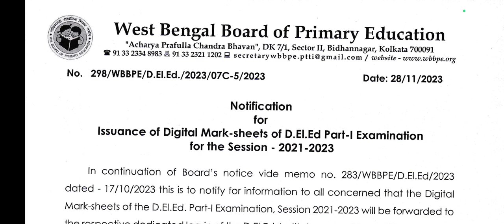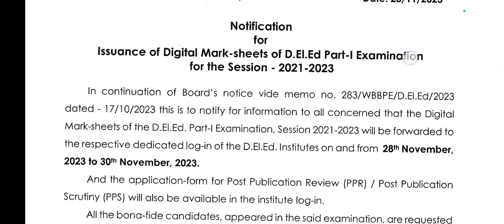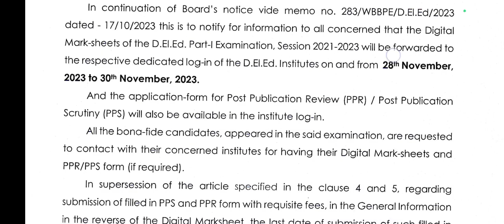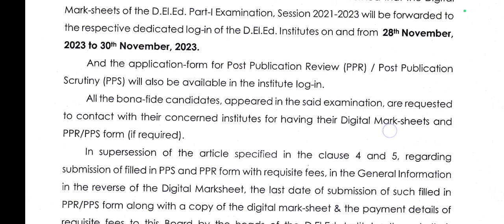WBBPE New Notification|Deled session 2021-2023 Part 1 Mark sheet|TET 2022|primary recruitment